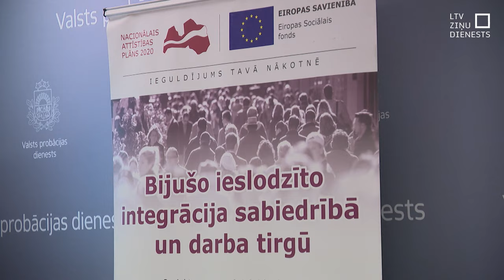Uzticības tālrunis potenciālajiem pedofiliem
Apturēt noziegumu pirms tas noticis. Ar šādu mērķi izveidots uzticības tālrunis iespējamajiem seksuālo noziegumu veicējiem, kuri plāno noziegumu pret bērnu. Pilotprojekts izveidots balstoties uz veiksmīgu pieredzi Lielbritānijā. Speciālisti uzsver – mērķis ir pasargāt bērnus. Un britu pieredze rāda, ka to ir iespējams izdarīt, uzklausot iespējamos varmākas un palīdzot viņiem.